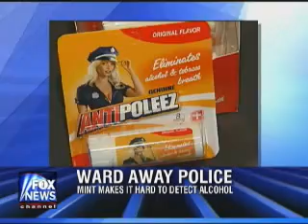Fox News reports: AntiPoleez: Get out of jail free card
Antipoleez drunks best friend